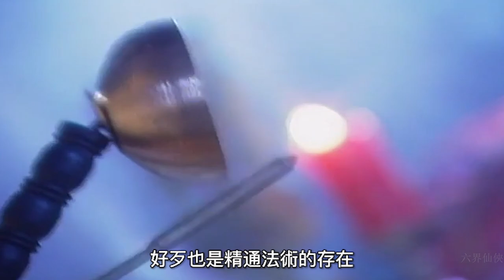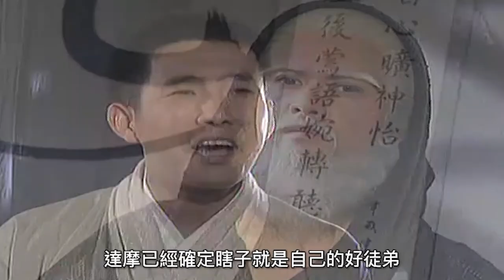達摩佛法大成，尋找衣缽傳人，將一個富家公子調教成了佛門大師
達摩到中國弘揚大乘佛教之時，正值南北朝分裂時代，民心凋敝。
達摩行醫濟世，在下層百姓中廣結善緣。他救助了面臨被焚噩運的痲瘋女小嬋，在日久相處中小嬋心生愛慕，這給潛心修煉的達摩帶來諸多不便。達摩到達北魏，國師流支三藏自覺地位受到威脅，便使出種種手段想將達摩驅出中原。達摩與流支三藏展開了不屈不撓的鬥爭，最終達摩不但戰勝了對手，更戰勝了接踵而來的情感誘惑。少林寺，達摩面壁九年，對禪理和武功都有了更深的徹悟，並由此在中國佛教界倡導了禪宗的興起……
When Bodhidharma came to China to promote Mahayana Buddhism, it was the time when the Northern and Southern Dynasties were divided and the people's hearts were declining.
Bodhidharma practiced medicine to help the world, and formed good relationships among the lower class people. He rescued Xiaochan, a leper girl who was facing the fate of being burned, and fell in love with Xiaochan during the long time together, which brought a lot of inconvenience to Bodhidharma who devoted himself to cultivation. When Bodhidharma arrived in the Northern Wei Dynasty, Liuzhi Sanzang, the national teacher, felt that his status was threatened, so he resorted to various means to drive Bodhidharma out of the Central Plains. Bodhidharma started an indomitable struggle with Liuzhi Sanzang. In the end, Bodhidharma not only defeated his opponent, but also overcame the ensuing emotional temptation. In Shaolin Temple, Bodhidharma faced the wall for nine years, and he had a deeper understanding of Zen principles and martial arts, and thus advocated the rise of Zen in the Chinese Buddhist circle...